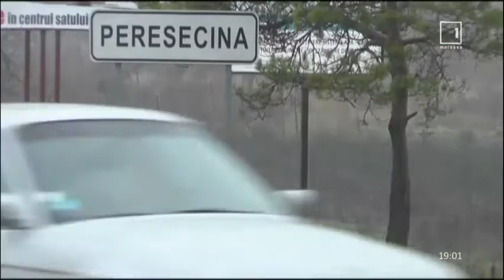Marşul Siguranţei Rutiere în PMAN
Ieri, 15 Noiembrie 2019, a fost marcată ziua mondială de comemorare a accidentelor traficului rutier, eveniment care a avut ca și slogan expresia: ,,Viața nu e o piesă de schimb”.

Felicitări organizatorilor pentru idee și pentru eveniment.
Sperăm că astfel de evenimente vor trezi mintea și inima oamenilor și îi vor face să conștientizeze gravitatea lucrurilor.